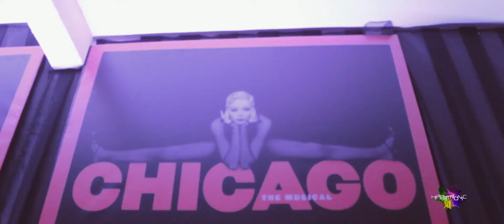Giovanna Muniz XV [HIPERTRONIC]